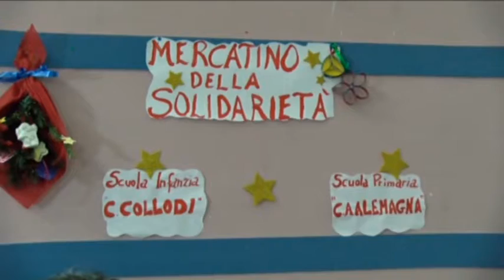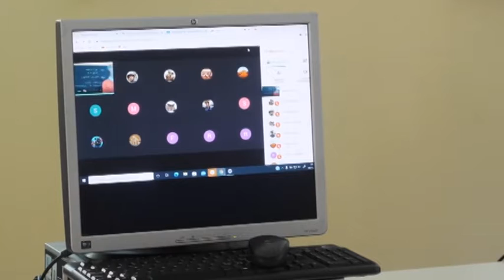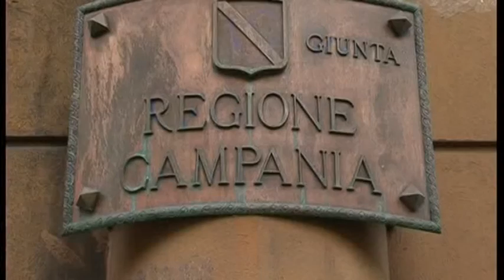Scuole materne e prime elementari in presenza dal 24 in Campania. Domani decisione unità di crisi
Domani la decisione della regione Campania sulla didattica in presenza per le scuole dell'infanzia e prime elementari. Sarà l'unità di crisi a decidere dopo aver valutato i dati dello screening che si sta affettuando su alunni, familiari di quest'ultimi e personale scolastico. Intanto già molti comuni hanno fatto sapere che la didattica continuerà a distanza